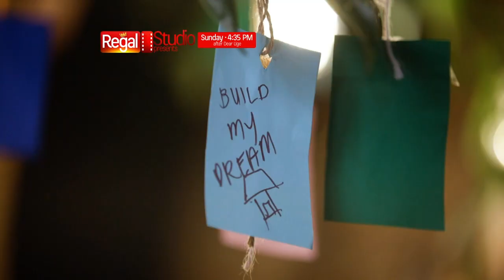Regal Studio Presents: My Birthday Wish | Teaser 2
Itatama niya ang kanyang past. Abangan ang "My Birthday Wish" sa 'Regal Studio Presents,' October 24, 4:35 pm sa GMA.